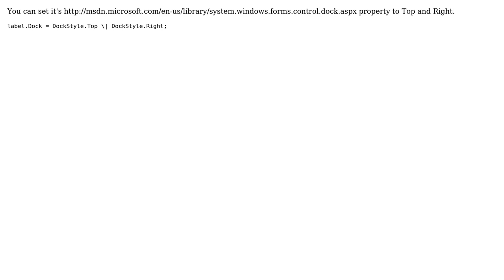How to set label position respecting the tabcontrol size? (2 Solutions!!)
How to set label position respecting the tabcontrol size?

With thanks & praise to God, and with thanks to the many people who have made this project possible! | Content (except music & images) licensed under CC BY-SA | Music | Images & others | With thanks to user Reed Copsey user m.qayyum user Jack and the Stack Exchange Network Trademarks are property of their respective owners. You are responsible for your own actions.